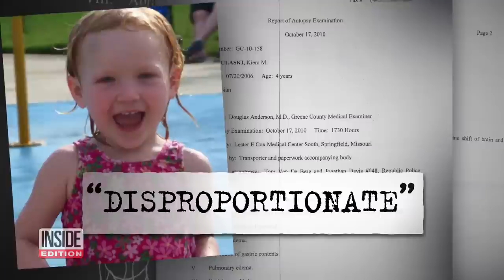Grandma Wants Justice in Kids' Deaths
Cheryl Hodges is on a mission to find out what happened to her grandchildren. Inside Edition's Chief Investigative Correspondent Lisa Guerrero hit the road with her as she seeks justice in the deaths of 18-month-old Darby Hodges and 4-year-old Kiera Pulaski, who died within months of each other in 2010. "My grandchildren were murdered," Cheryl said. No one has been charged and no suspects have been named in connection with the children’s deaths. Cheryl believes the culprit is Codey Cummings, who was dating the children's mother, Julia Hodges, at the time and is now married to her.